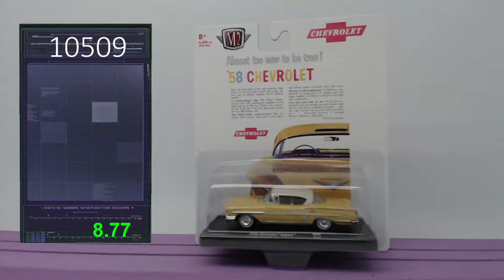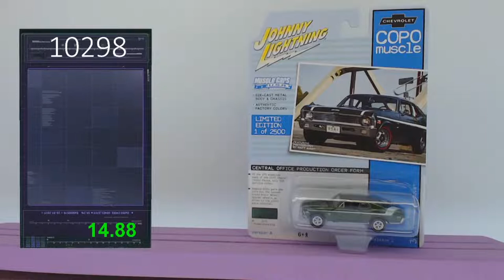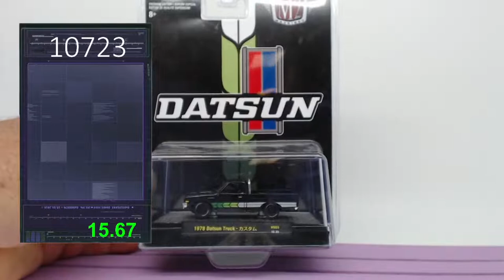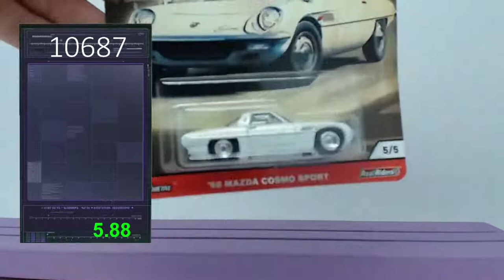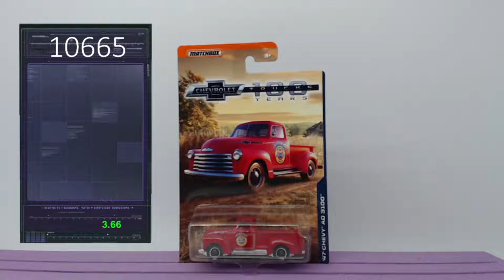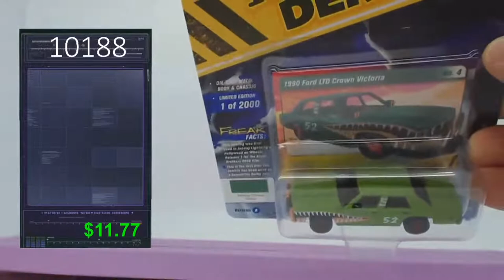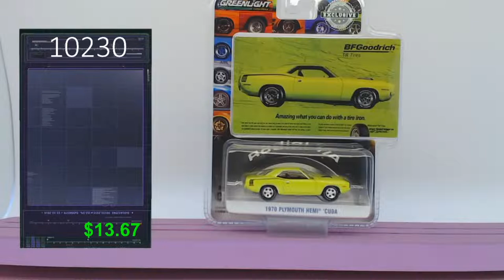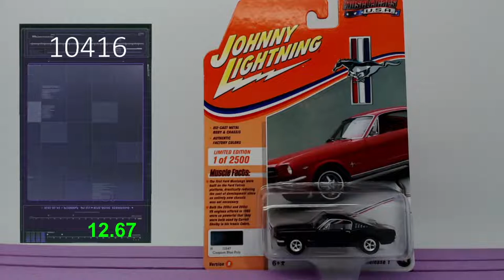Welcome To Diecast Tv !!!!!